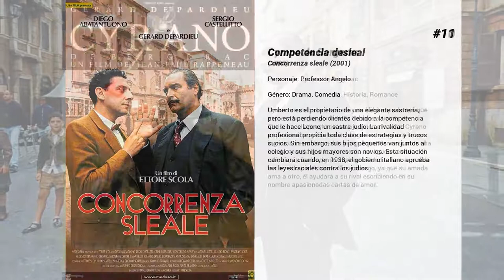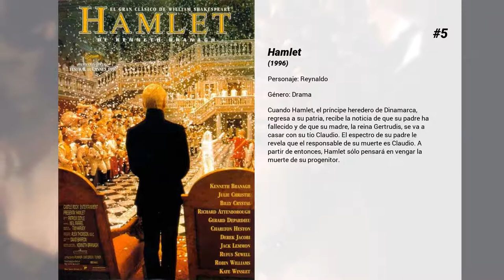Las mejores películas de Gérard Depardieu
Bienvenido a... ¡Las mejores películas de Gérard Depardieu! En nuestro canal encontrarás centerares de TOPS y rankings de las mejores películas de todos los géneros, actores y nacionalidades.

15. La cabra
Marie, la hija de un empresario, tiene tan mala suerte que es secuestrada durante sus vacaciones en México. El padre contrata a Campana, un detective privado para que la encuentre. Tras varias semanas sin noticias de la chica, el psicólogo de la empresa sugiere que sólo alguien con tan mala suerte como Marie conseguirá localizarla. El elegido es François Perrin, un pobre contable que destaca por su mal fario. Diez años después, Hollywood haría un remake titulado "Poli con suerte" con Danny Glover y Martin Short. (FILMAFFINITY)

14. Mi tío de América
El profesor Henry Laborit explica una teoría sobre el comportamiento humano por medio del estudio de tres historias que acontecen paralelamente: René (Gérard Depardieu), empleado en una industria textil, debe afrontar la posibilidad de ser despedido. Janine (Nicole García) es una actriz que, al descubrir que la mujer de su amante está gravemente enferma, decide que él debe estar a su lado en esos momentos. Jean (Roger Pierre) es un polifacético escritor y político que debe tomar una decisión que implica renunciar a su carrera.

13. La mujer de al lado
En una pequeña población, cerca de Grenoble, Mathilde Bauchard (Fanny Ardant) se encuentra a Bernard Coudray (Gérard Depardieu), un hombre con el que mantuvo una relación años atrás. A pesar de que ambos están casados, no pueden evitar volver a vivir un romance.

12. Buffet froid
Comedia negra sobre la soledad y la deshumanización del mundo actual que narra las peripecias de tres hombres: Alphonse Tram, un joven desempleado; su vecino, el policía Morvandieu, y el asesino de la mujer de Alphonse.

11. Competencia desleal
Umberto es el propietario de una elegante sastrería, pero está perdiendo clientes debido a la competencia que le hace Leone, un sastre judío. La rivalidad profesional propicia toda clase de estrategias y trucos sucios. Sin embargo, sus hijos pequeños van juntos al colegio y sus hijos mayores son novios. Esta situación cambiará cuando, en 1938, el gobierno italiano aprueba las leyes raciales contra los judíos.

10. Cyrano de Bergerac
Cyrano es un brillante poeta y un hábil espadachín que expresa su amor por la bella Roxane a través de Christian, el apuesto soldado a quien ella ama. Cyrano es jactancioso y fanfarrón, de genio vivo pero a la vez ingenioso e irónico, noble y orgulloso. Pero esconde una herida secreta que le atormenta: su agudo sentido del ridículo, su fealdad y su susceptibilidad le han impedido ser amado por Roxane. Sin embargo, ya que su amada ama a otro, él ayudará a su rival escribiendo en su nombre apasionadas cartas de amor.

9. El último metro
Durante la ocupación de París por las tropas alemanas, un grupo de actores trata de sacar adelante una obra de teatro. Nadie sospecha que, en el sótano del edificio, se oculta el director del grupo, un hombre de origen judío que desde su escondrijo dirige la obra a través de las indicaciones que da a su mujer, que es la protagonista.

8. Astérix y Obélix: Misión Cleopatra
En el año 52 antes de Cristo, Egipto, gobernado por la poderosa Cleopatra, ha caído bajo el yugo del Imperio Romano. Y lo peor es que Cleopatra ha decidido entregar su corazón a Julio César, emperador del pueblo más grande del mundo. Harta de los sarcasmos de César, la orgullosa y bella reina hace una apuesta con él: si consigue construir un castillo para él en el espacio de tres meses, en medio del desierto, él reconocerá que el pueblo egipcio es el más grande de todos. Cleopatra confía la misión a Numerobis, un emergente arquitecto vanguardista al que cubrirá de oro si triunfa o arrojará a los cocodrilos si fracasa. Numerobis necesita un milagro para llevar a cabo el proyecto, y el milagro se llama Astérix y Obélix.

7. Instinto de muerte
La vida del gángster Jacques Mesrine, conocido como "el hombre de las mil caras", verídica leyenda de la criminología francesa. Jaques Mesrine es un joven soldado en Argelia que ha ido perdiendo parte de sus escrúpulos tras ser partícipe de los brutales medios que el ejército francés empleaba en los interrogatorios. Al regresar a Francia y a la casa de sus padres, la adaptación a la vida cotidiana se le hace difícil y con la ayuda de un amigo suyo se inicia en pequeños trabajos ilegales.

6. La vida de Pi
Pi Patel es un muchacho cuyo padre es el dueño del zoológico de la ciudad de...